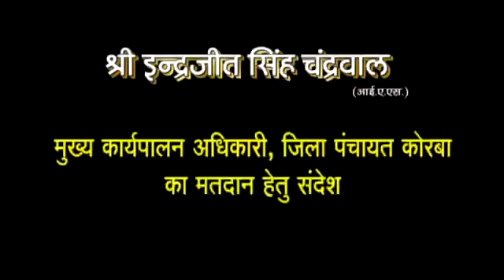ELECTION2019@M4S: लोक तंत्र को मजबूत करने वोट अवश्य करें :किरण कौशल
AMAZON UNIQUE PRODUCTS LINK PLEASE CLICK: